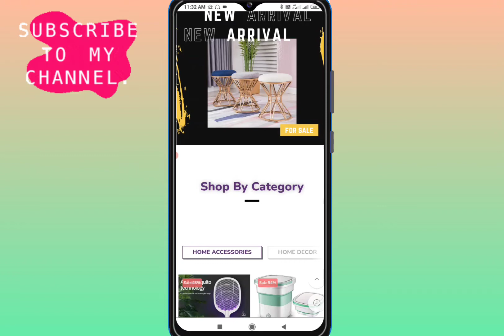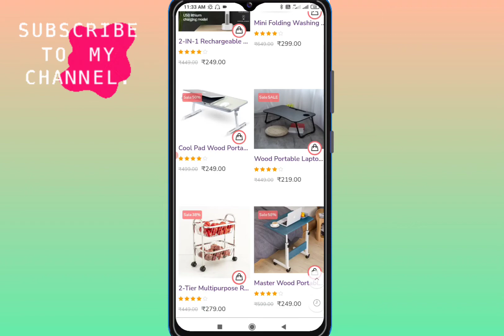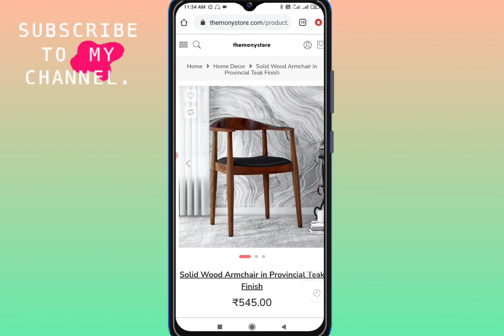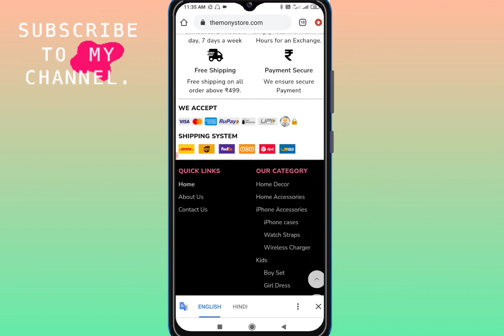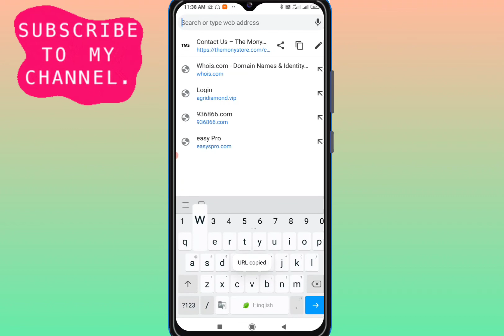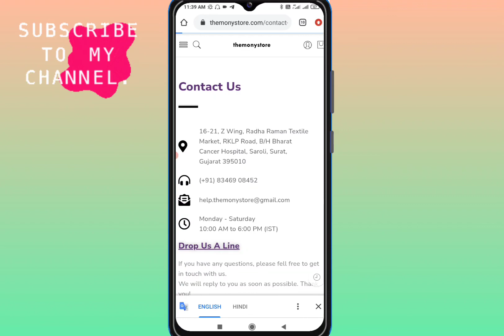Themonystore.com Real or Fake | Themonystore.com Website Review in Hindi | How to Return ?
Hey Guys today I tell about a fake website name is Themonystore.com , guys before buying first watch this video 🙏

MUSIC CREDIT